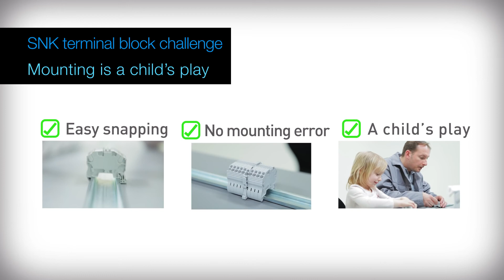ABB TE connectivity - SNK bloc de jonction entrelec film publicitaire - web série épisode 6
Film publicitaire tourné en studio avec acteurs pour promouvoir les avantages du produit SNK bloc de jonction entrelec d'ABB TE connectivity. Episode 6 - un jeu d'enfant.

Cette réalisation en tournage en studio avec acteurs a été conçue avec les équipes ABB sur une base de scripts originaux proposés par notre studio de création.
Cette web série publicitaire présente les avantages du produit SNK bloc de jonction entrelec.
Nos équipes ont élaboré le scénario, adapté le concept graphique à la charte du client, et réalisé l'ensemble des images, direction d'acteurs et animations de ce film publicitaire.

Dans ce sixième épisode de la web série, l'avantage produit mis en avant est le fait que le produit est un vrai jeu d'enfant. Nous avons donc mis en scène nos acteurs avec un enfant qui démontrera a quel point cela est facile pour lui de l'utiliser.